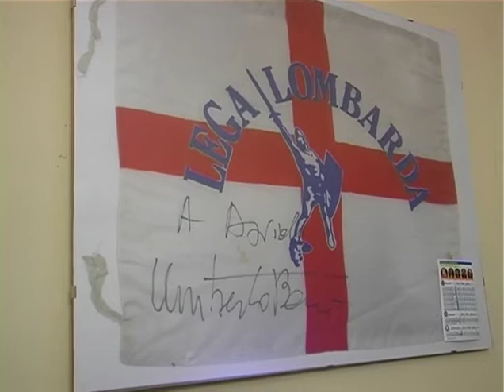CAMERA: 10 PDL AL MESE, 2 OGNI 7 GIORNI, CAPARINI LO STAKANOV DI MONTECITORIO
Una media di quasi dieci al mese,
due alla settimana, per un 'bottino' di 77 proposte di legge
presentate dall'inizio della legislatura. E' il leghista Davide
Caparini, ormai un veterano di Montecitorio con quattro legislature
sulle spalle, lo Stakanov della Camera, il deputato che dal 15 marzo
di quest'anno ha 'prodotto' di piu' in termini di provvedimenti come
primo firmatario.